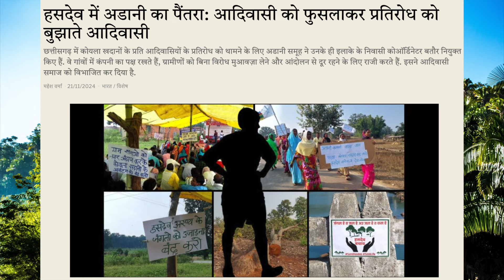अडानी आदिवासियों को बांटकर काट रहे हैं हसदेव अरण्य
हसदेव अरण्य के इलाके में आदिवासियों को फुसलाकर प्रतिरोध को रोकने की कोशिश में अडानी ने आदिवासी समाज को बांट दिया है। या साधारण भाषा में कहें तो आदिवासी समाज के टुकड़े कर रहे हैं। आज हम द वायर में छपी उस रिपोर्ट के आलोक में हसदेव अरण्य इलाके में आदिवासी आंदोलनों को और आदिवासी समाज में हो रहे विखराव को देखने का कोशिश करेंगे।